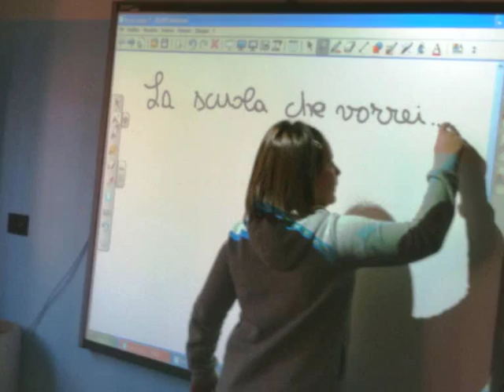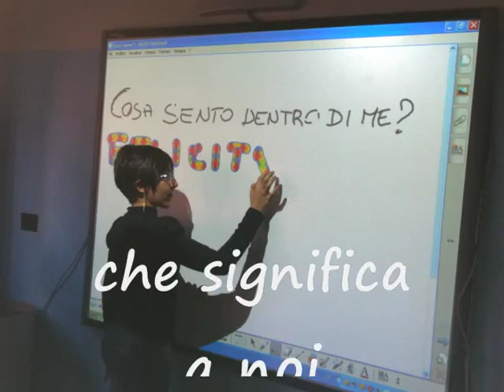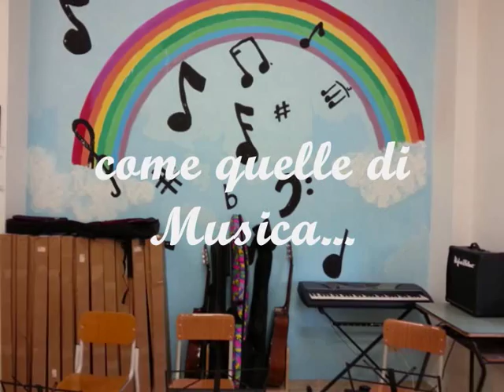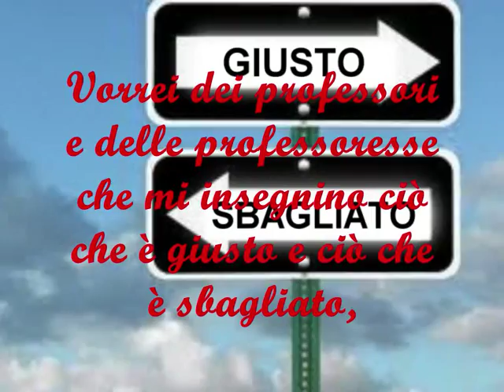LA SCUOLA CHE VORREI....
Prodotto di sintesi relativo alla mappa delle aspettative, elaborato dagli alunni delle classi 1^ scuola secondaria di I grado Chiarini/De Lollis dell'Istituto Comprensivo 1 di Chieti -  A.S. 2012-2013